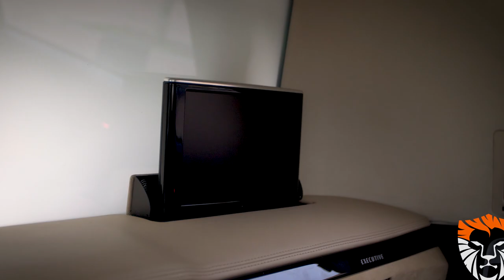Chauffeursdiensten i.c.m. persoonsbeveiliging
Young Security levert professionele exclusieve chauffeursdiensten met de Audi A8L Remetz Executive.